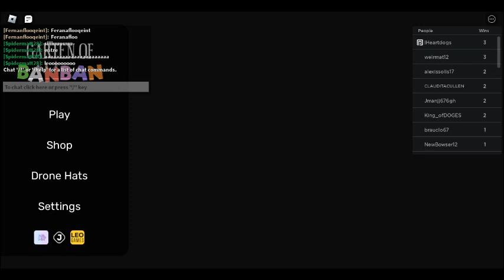The Hamster games EP 15- me playing Garten of ban ban on oof (part one)